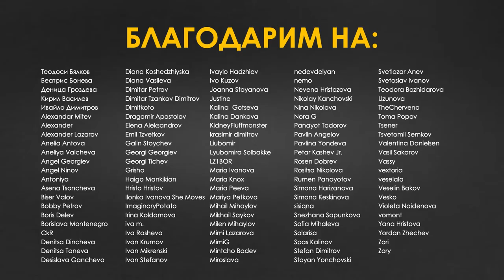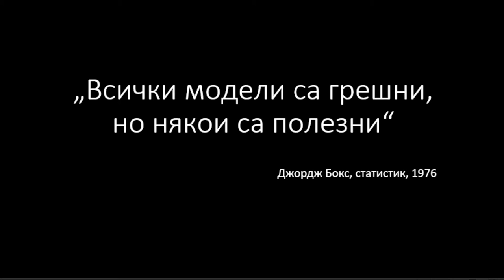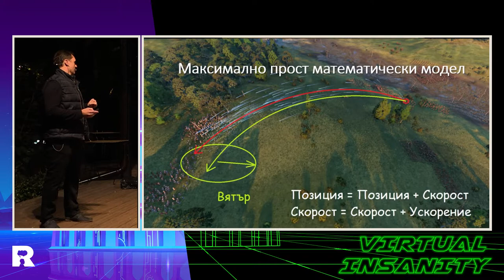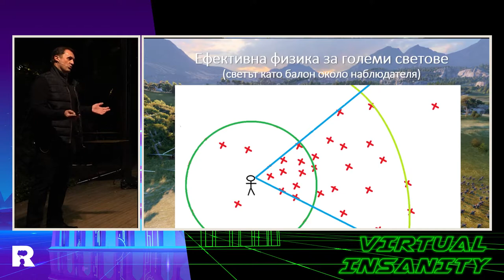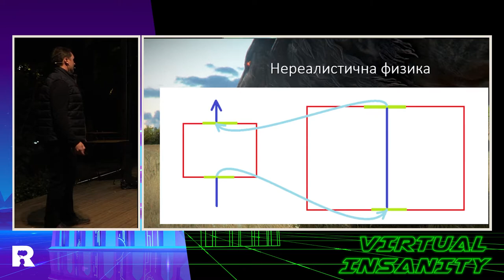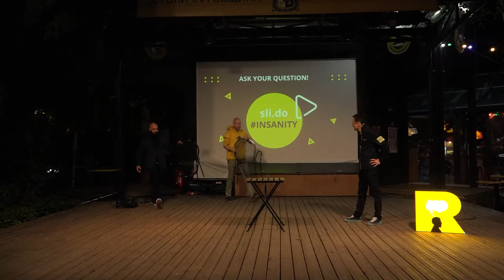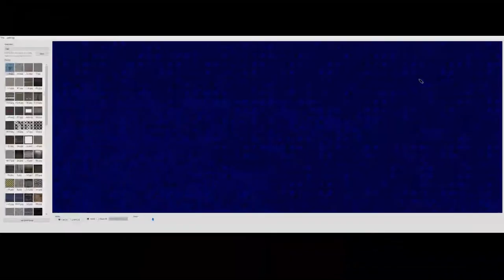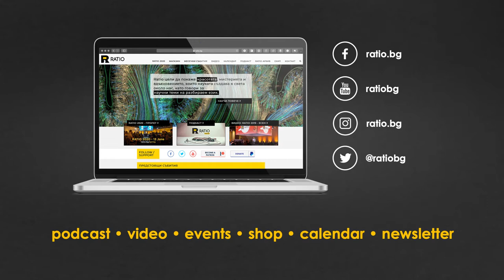Virtual insanity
Най-добрите съвременни игри не просто ни отвеждат в нереален свят, но и симулират среда максимално близка до реалността.

Във видеото ще разберем защо е важна симулацията в игрите и как гейм-разработчиците използват физика и условия от реалния свят, за да създадат по-реалистични игри.

— Как се симулират физика, икономика и обществени процеси?
— До каква степен е важна точността в една гейминг-симулация?
— Как се рендерира средата в игрите?
— Какъв е животът на цветовете, светлините и сенките?
— Как разпознаваме дълбочината в пространството и можем ли наистина да симулираме три измерения на двуизмерен екран?

За всички тези теми няма да говорим просто теоретично – опита си споделят разработчиците с дългогодишен опит Юрий Георгиев, Сергей Милойков и Иван-Асен Иванов.